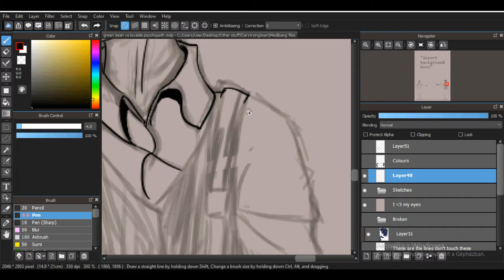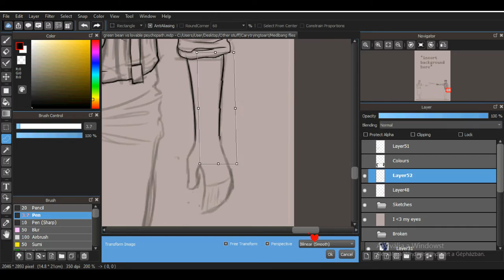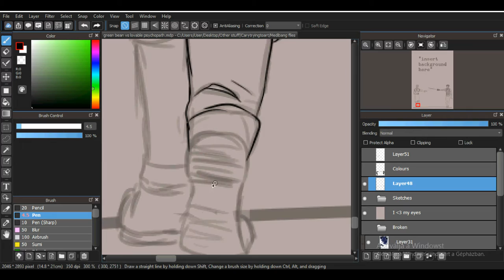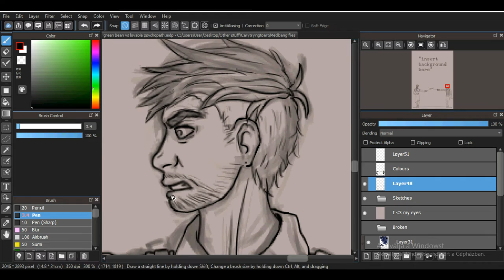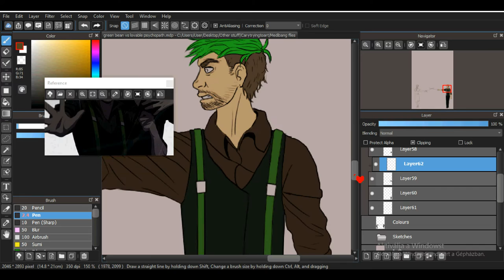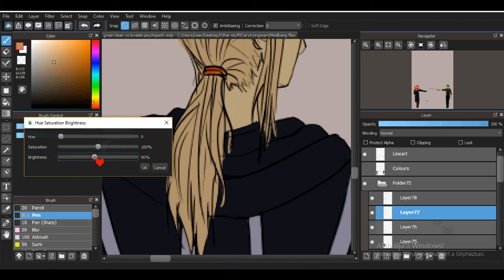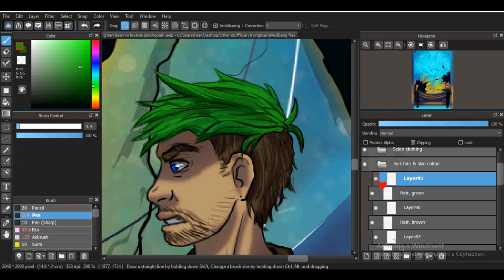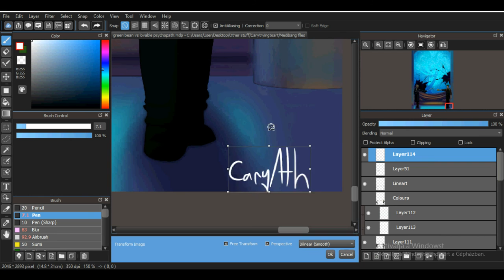Victubia - A fair fight (Jacksepticeye & Scion speedpaint)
This took so long, oh my god.

The Noisy Freaks - Selection [Tasty Release] (of course, it wouldn't be a speedpaint without this song)